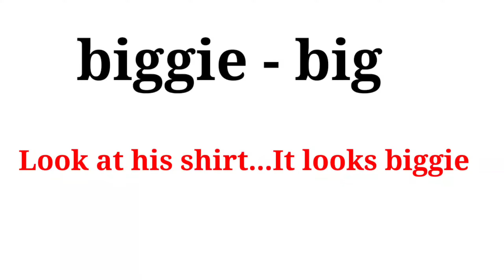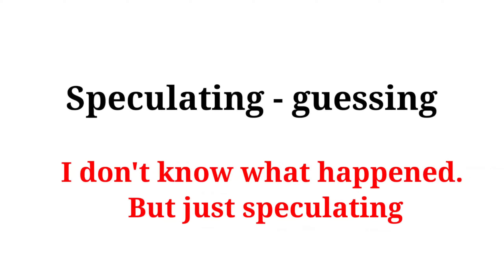Learn English with Cricket Commentaries| Learn English words and phrases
Learn English with Cricket Commentaries
Day to day conversation in English
Real life conversation in English
Learn English words and phrases